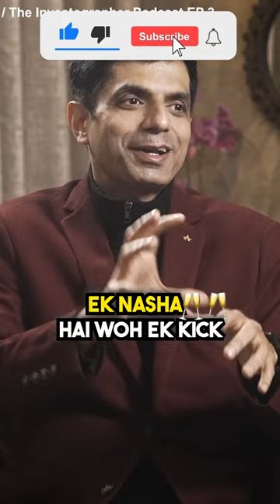KADDU COMPANIES ! 😲 | Investographer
Live Session Timing : 8 pm